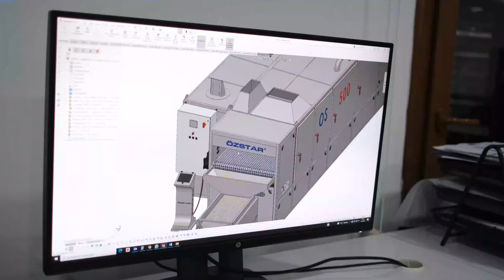Almond - Cashew - Peanuts - Sunflower Seeds Roasting Machine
Kuruyemiş kavurma makinası, size hem pratiklik hem de lezzet sunuyor. Eğer siz de kuruyemişlerin tadını en taze ve lezzetli şekilde çıkarmak istiyorsanız, bu cihaz tam da ihtiyacınız olan makina olabilir.

The nut roasting machine offers both convenience and flavor. If you also want to enjoy the taste of nuts in their freshest and most delicious form, this device could be exactly the machine you need.